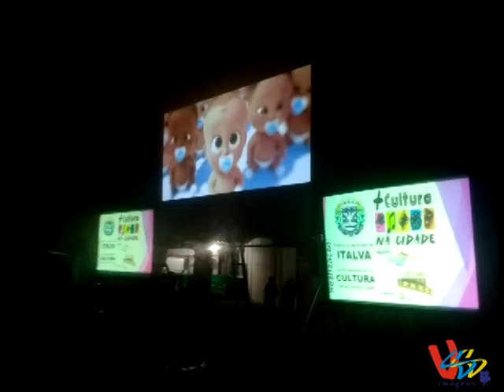PROGRAMA RÔ & RÊ NA TV NOVA TEMPORADA